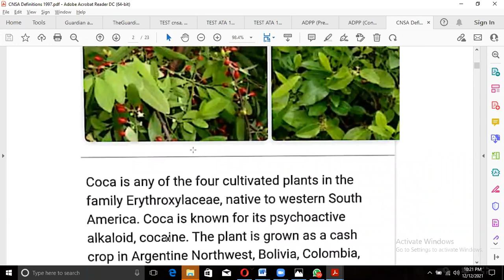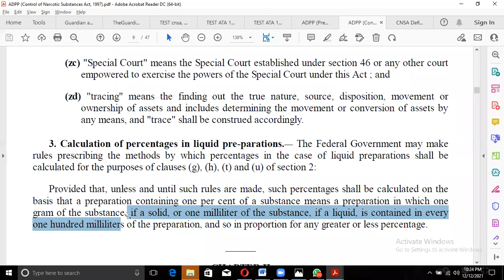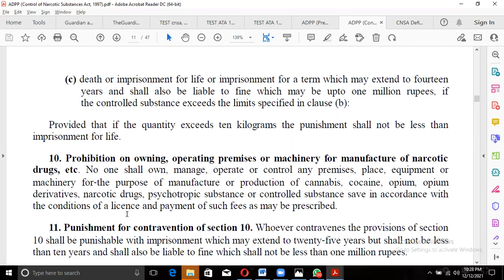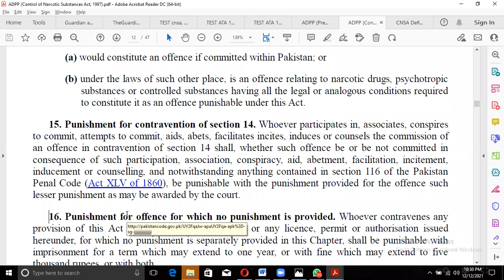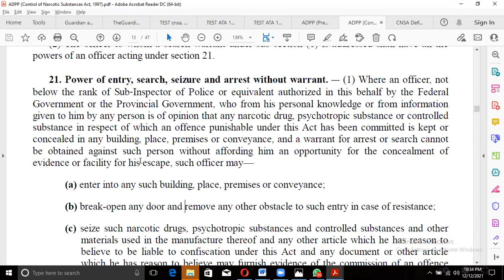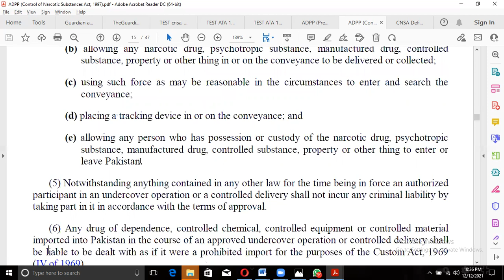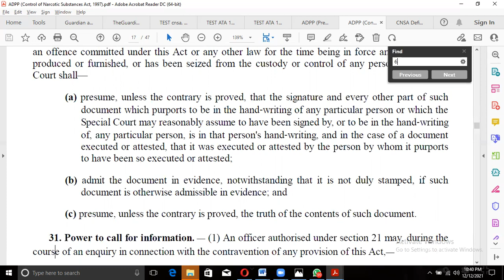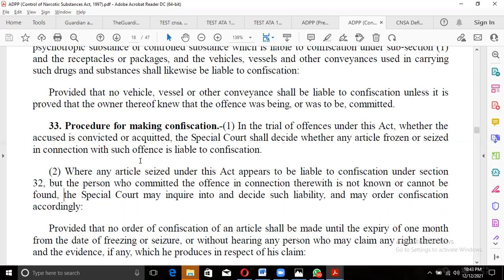Overview of Control of Norcotics Substances Act 1997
3. Calculation of percentages in liquid preparations.__
The Federal Government may make
rules prescribing the methods by which percentages in the case of liquid preparations shall be
calculated for the purposes of clauses (g), (h), (t) and (u) of section 2:
Provided that, unless and until such rules are made, such percentages shall be calculated on the
basis that a preparation containing one per cent of a substance means a preparation in which one
gram of the substance, if a solid, or one milliliter of the substance, if a liquid, is contained in every
one hundred milliliters of the preparation, and so in proportion for any greater or less percentage.
CHAPTER II
PROHIBITION AND PUNISHMENT
4. Prohibition of Cultivation of Narcotic Plants. No one shall cultivate any cannabis plant, coca
bush or opium poppy, or gather any portion of a cannabis plant, coca bush or opium poppy:
Provided that the Federal Government or a Provincial Government authorised by the Federal
Government may, subject to such conditions as it may prescribe, permit under a licence cultivation or
gathering of any such narcotic plant or any portion thereof exclusively for medical, scientific or
industrial purposes.
5. Punishment for contravention of section 4. Whoever contravenes the provisions of section 4
shall be punishable with imprisonment which may extend to seven years, or with fine, or with both.
6. Prohibition of possession of narcotic drugs etc. No one shall produce, manufacture, extract,
prepare, possess, offer for sale, sell, purchase, distribute, deliver on any terms whatsoever, transport,
despatch, any narcotic drug, psychotropic substance or controlled substance, except for medical,
scientific or industrial purposes in the manner and subject to such conditions as may be specified by
or under this Act or any other law for the time being in force.
7. Prohibition of import or export of narcotic drugs, etc.__ (1) No one shall__
(a) import into Pakistan;
(b) export from Pakistan;
(d) tranship.
any narcotic drug, psychotropic substance or controlled substance, save in accordance with rules
made under sub‑section (2) and in accordance with the conditions of any licences, permit or
authorization for that purpose which may be required to be obtained under those rules.
(2) The Federal Government may make rules permitting and regulating the import into and export
from Pakistan, transport within Pakistan and transhipment of narcotic drugs, psychotropic substances
or controlled substances, and such rules may prescribe the ports or places at which any kind of
narcotic drug, psychotropic substance or controlled substance may be imported, exported, transported
within Pakistan or transhipped, the form and conditions of licence, permit or authorities by which
such licences, permits or authorization may be granted, the fees that may be charged therefor, any
other matter required to have effective control of the Federal Government over such import, export,
transportation and transhipment.
8. Prohibition on trafficking or financing the trafficking of narcotic drugs etc. No one shall—
(a) organize, manage, traffic in, or finance the import, transport, manufacturing or trafficking
of, narcotic drugs, psychotropic substances or controlled substances; or
(b) use violence or arms for committing or attempt to commit an offence punishable under
this Act.
9. Punishment for contravention of sections 6, 7 and 8. Whoever contravenes the provisions of